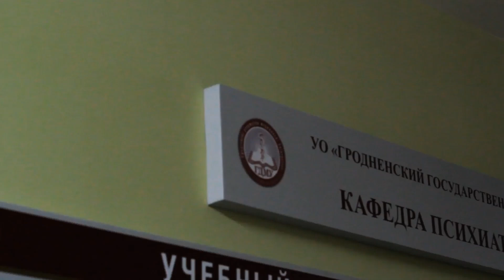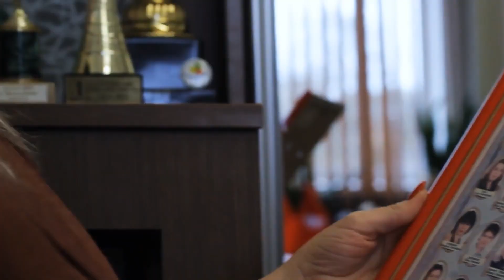Один день из жизни декана МПФ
Видеоролик создан в рамках проведения Недели медико-психологического факультета ГрГМУ